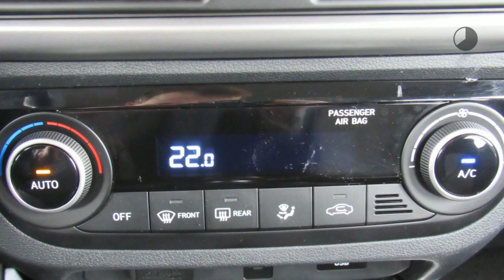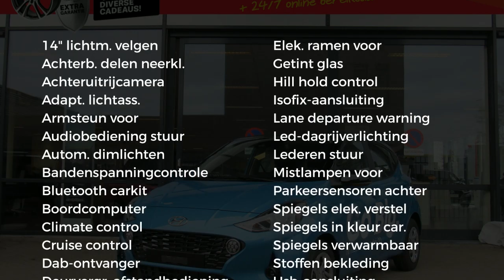Hyundai i10 New 1.0i 67pk Premium